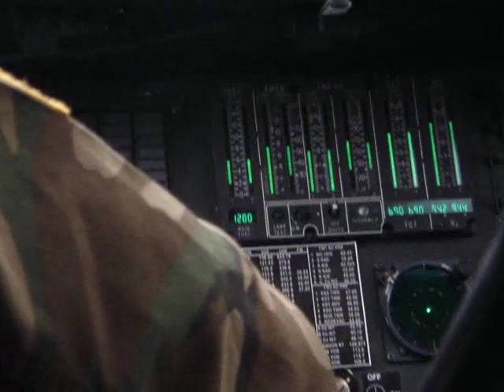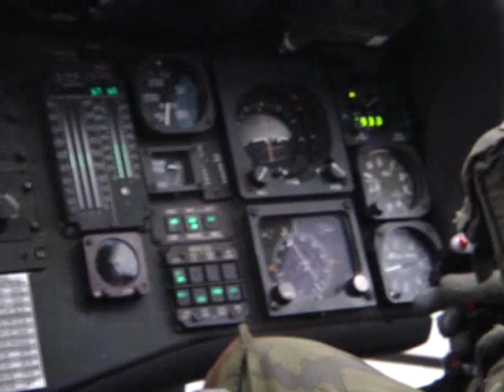Blackhawk - somewhere in South Korea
Anyone recognize the pilot?  He's in the right front seat and has a Boston Red Sox logo on his flight helmet.